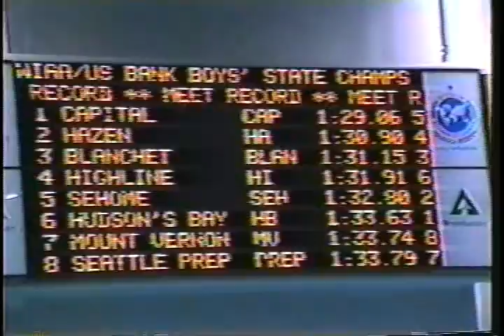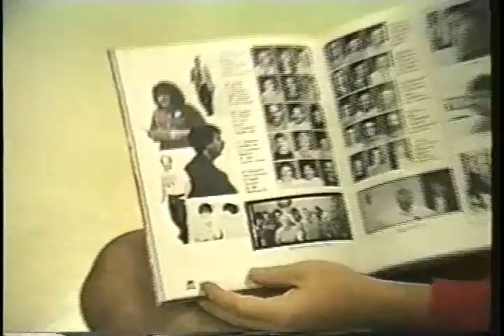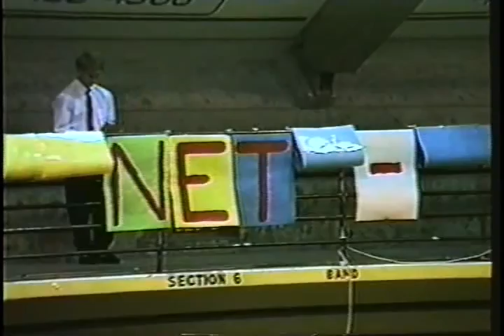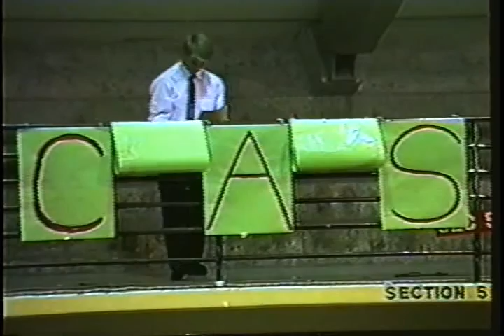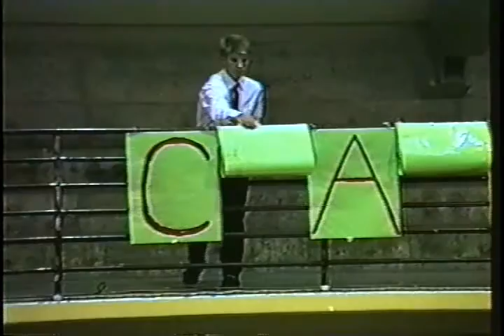Capital High School - Senior Video - Class of 1992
This was the Senior Video for Capital High School, class of 1992.  Includes (from cassette label): "Senior Video" (13:32 min), the last episode of "Capital News Service" (19 min), and the "16th Commencement - June 11th" (1 hr, 29 min!).